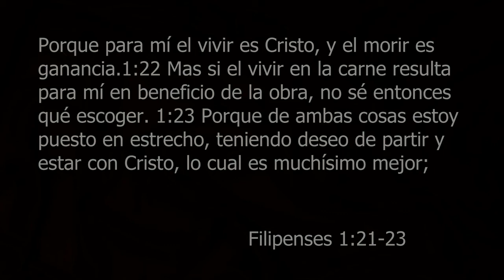En Memoria de Manuel "Manny" Vasquez NYC.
Video Slideshow and Pictures created by Mizter Tokka. Made in memory towards Manuel Vasquez in which everyone known for his 2 painted cars. Chrysler 300 in blue with NYC sights and Toyota Soquia en red with Legends in the Music of Puerto Rico. Hope you enjoy this video. Rest In Peace Manuel Vasquez.